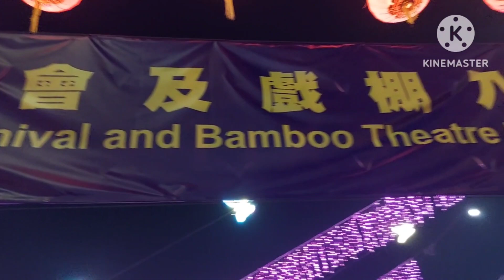Festival lentera In Causewaybay Victoria park Hongkong,So beautiful❗️❗️❗️❗️